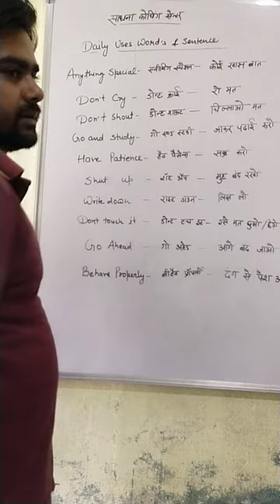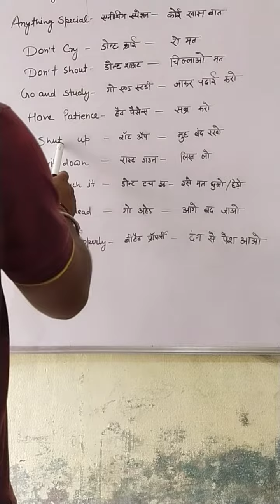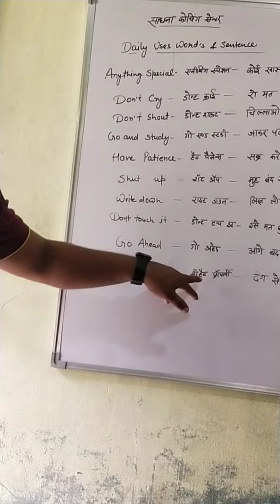Part-5 Daily uses words and Sentences learn easy way रोज बातचीत मे प्रयोग होने वाले शब्द एवम वाक्य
Part-4 Daily uses words and Sentences learn easy way रोज बातचीत मे प्रयोग होने वाले शब्द एवम वाक्य
        साधना कोचिंग सेंटर